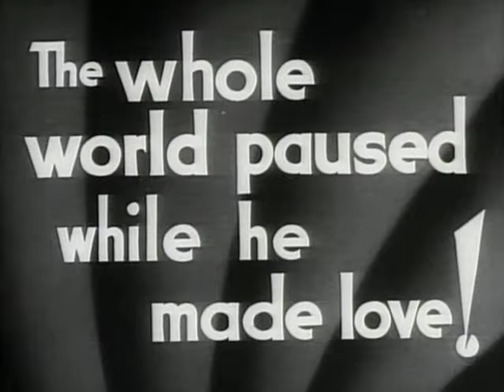Death Takes a Holiday Official Trailer #1 - Fredric March Movie (1934) Movie HD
Death Takes a Holiday Trailer - Directed by Mitchell Leisen and starring Fredric March, Fredric March, Guy Standing, Kent Taylor, Henry Travers. Directed by Mitchell Leisen. With Fredric March, Evelyn Venable, Guy Standing, Katharine Alexander. Death decides to take a holiday from his usual business to see what it is like to be a mortal.

Universal - 1934